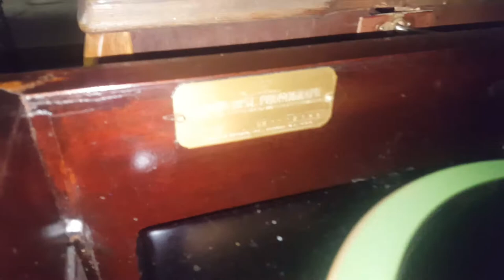Let it Rain Edison Diamond Disk Gramophone Phonograph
Lovely tone, even from a poor disk.